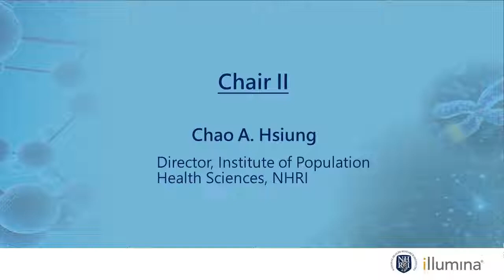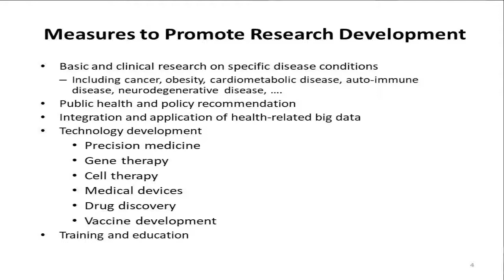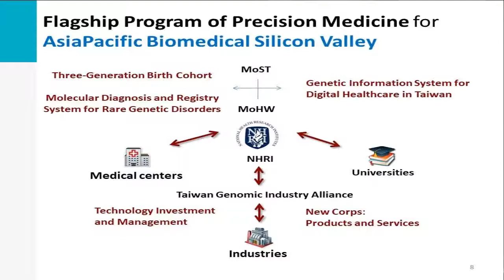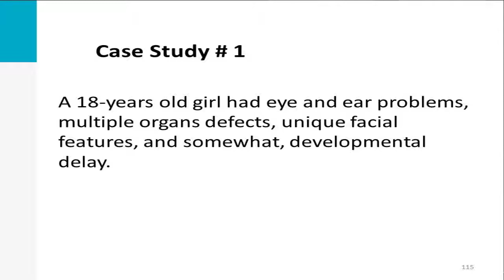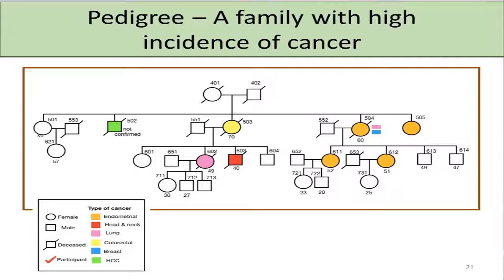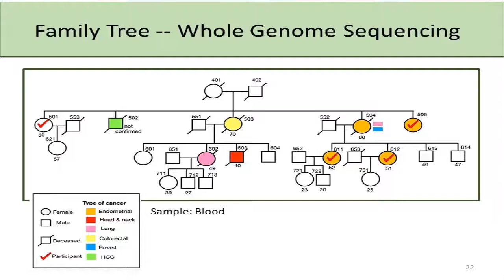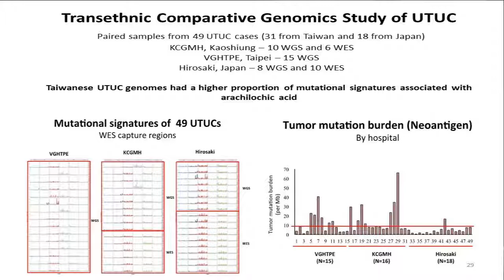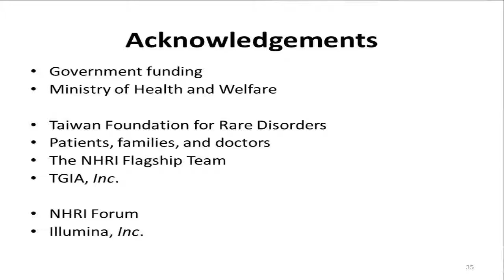2019 AsiaPacific Forum on Population Genomics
Population Genomics and Precision Medicine: A Taiwan Perspective

Shih-Feng Tsai
Director, Department of Research Planning and
Development, National Health Research Institutes